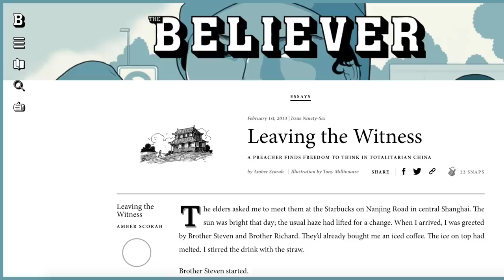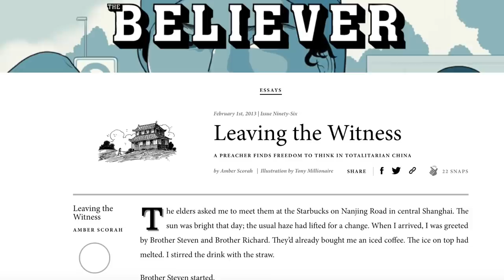A conversation with Amber Scorah (exJW author of "Leaving the Witness")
In 2005, Amber Scorah arrived in Shanghai determined to spread the good news of Jehovah's Witnesses in a country where the religion is banned. Little could she have known that her unique experience of moving to China and being immersed in a strange new culture would cause her faith to unravel. As Amber's brilliant memoir goes on sale, I learn more about her incredible story.

Buy leavingthewitness, available in multiple formats...